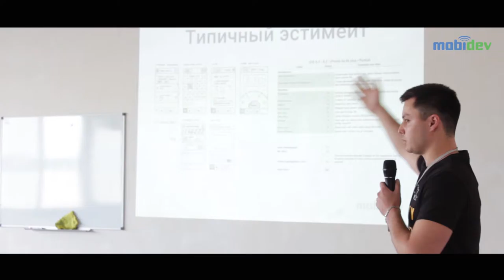MobiDev Experts Day in Kharkiv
MobiDev Experts Day  was held on June 4 in the city of Kharkiv.